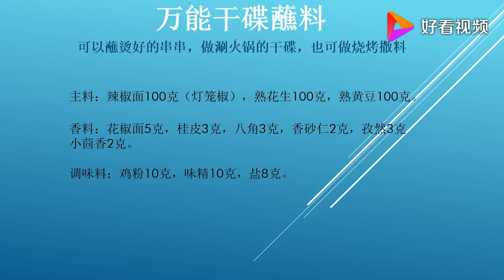大厨教你万能干碟蘸料的做法，味道巴适惨了，都是干货，赶紧收藏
大厨教你万能干碟蘸料的做法，味道巴适惨了，都是干货，赶紧收藏,本视频由厨师长阿杜原创提供,2426次播放,好看视频是由百度团队打造的集内涵和颜值于一身的专业短视频聚合平台